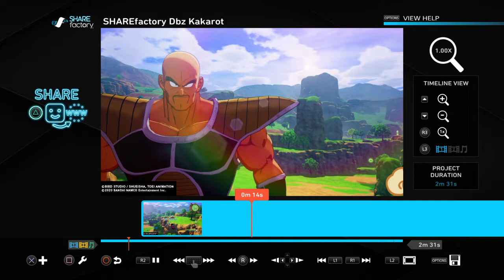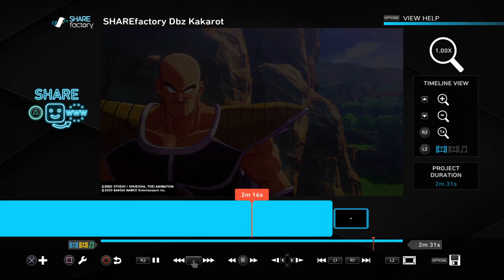SHAREfactory™_Dbz Kakarot : Saiyan power Sub story & Nappa's soul emblem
Dbz Kakarot : Saiyan power Sub story & Nappa's soul emblem